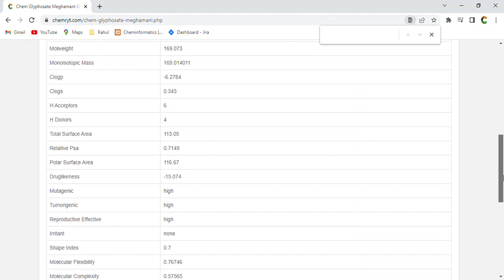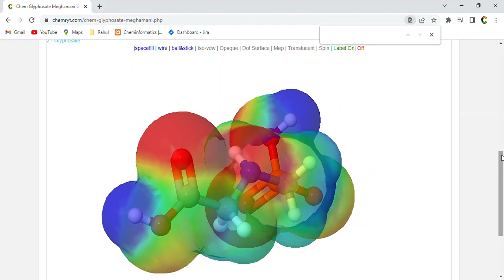Chemryt | Glyphosate | XDDAORKBJWWYJS-UHFFFAOYSA-N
Mol Name Glyphosate
Molweight 169.073
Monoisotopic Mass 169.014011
Clogp -6.2784
Clogs 0.343
H Acceptors 6
H Donors 4
Total Surface Area 113.05
Relative Psa 0.7149
Smiles OC(CNCP(O)(O)=O)=O
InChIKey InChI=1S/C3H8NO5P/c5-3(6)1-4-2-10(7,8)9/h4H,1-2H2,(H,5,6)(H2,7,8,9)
InChI XDDAORKBJWWYJS-UHFFFAOYSA-N